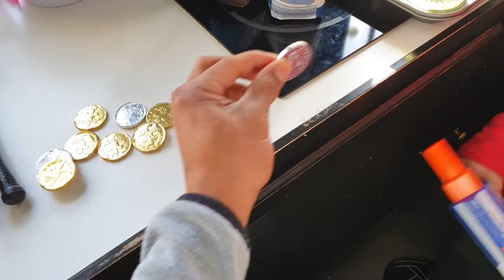😁🎂😁🎂Cup Cake - MAKING Challenge 😁🎂😁🎂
We had some special guests help ups make some CHOCOLATE filled cup cakes and also enjoy a pre-baking challenge.

Thanks for all your help Andreas & Deme for making this video super special. You guys are SUPERSTARS and super bakers!